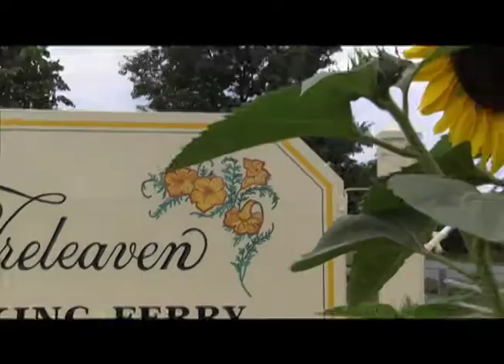Gilded Lily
A sweetly perfumed nose cut with pungent notes is followed by a soft, honeyed body and suggestions of fruit-flavored candies & Bartlett pear.  Well balanced with a great acidity, this blend of Vignoles and Vidal starts sweet but softens and balances mid-palate to make this a very drinkable wine for a wide range of tastes.  This is a great wine for getting together with friends. Wonderful with anything off the grill, cheese platters, a picnic on a hot summer day, and pairs nicely with Greek & Mediterranean cuisine. One of the few wines that we have found that pairs well with an olive tray.